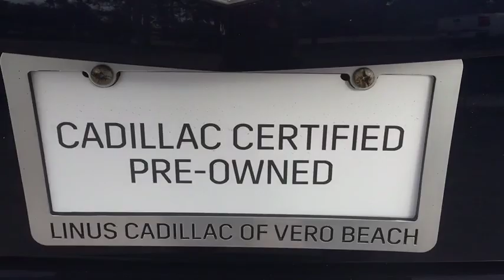2015 Cadillac ATS Vero Beach, Fort Pierce, Port Saint Lucie, Stuart, Sebastian, FL 19126A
Opulent Blue Metallic U 2015 Cadillac ATS available in Vero Beach, Florida at Linus Automotive. Servicing the Fort Pierce, Port Saint Lucie, Stuart, Sebastian, FL area.

Linus Automotive
1401 8th Ave

CARFAX One-Owner. Clean CARFAX. GM CERTIFIED, Spotless Inside and Out, Like New Tires, Bluetooth, Back Up Camera, Alloy Wheels, Leather Interior, 110V Power Receptacle, Bose Premium Surround Sound 10-Speaker System, Cadillac CUE & Navigation, Memory seat, Navigation System, Power Sunroof, Radio: Cadillac CUE Info/Media Ctrl w/Embedded Nav, SiriusXM & HD Audio System, Sun & Sound Package. Certified. Opulent Blue Metallic 2015 Cadillac ATS 2.0L Turbo Luxury RWD 2.0L Turbo I4 DI DOHC VVTbrbrCadillac Certified Pre-Owned Details:brbr  * Warranty Deductible: $50br  * Vehicle Historybr  * Limited Warranty: 72 Month/100,000 Mile (whichever comes first) from original in-service datebr  * Transferable Warrantybr  * Roadside Assistancebr  * 172 Point InspectionbrbrbrLargest used car inventory from the Treasure coast to the Spacecoast.brbrOur friendly and professional staff is onsite to make your experience a great one. In addition to our top-notch new and used cars, trucks and SUVs, we have a full body shop, a state-of-the-art service department with refreshments, shuttle service and loaner cars available to our clients. If you're looking for a Greater Fort Pierce Buick, Cadillac, or GMC dealer, Linus Cadillac Buick GMC in Vero Beach is the only place to be. We are your premier Fort Pierce GMC and Buick dealer alternative in Vero Beach. Browse our website and realize the Linus difference today. Our inventory is second to none.